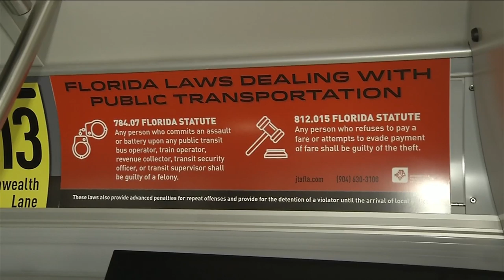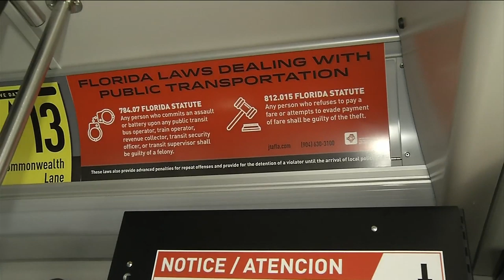JTA to announce new program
News4Jax reporter Jennifer Ready spoke with public transportation officials here in Jacksonville about the two bills being proposed and what is already being done to increase safety.